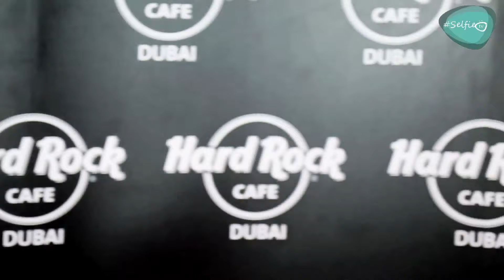Atif Aslam at Hard Rock Cafe - City Events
Episode 9: City Events

After the huge success of past events such as Rang De from 2006 to 2013, Unplugged Nights that include artists like Farhan Akhtar, Arijth Singh, KK at Hard Rock Café along with award winning Masala’s Best Asian Concert Award in 2014, GULF TECHNICAL COMMERICIAL PRINTING PRESS was proud to bring you Atif Aslam live at Hard Rock Café